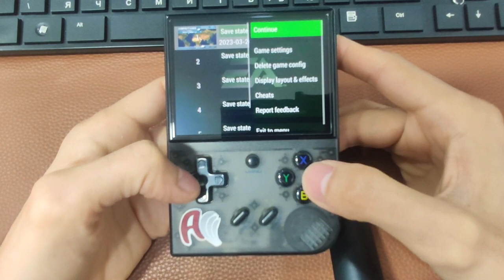Burnout Legends "PSP" (Anbernic RG35XX Plus)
To Buy Music